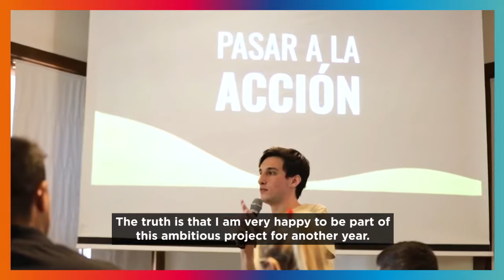Huella Saint-Gobain - Lanzamiento 2020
Llevamos a cabo el Encuentro de Embajadores de Huella Saint-Gobain para el 2020. Compartirmos un espacio de intercambio, reflexión y capacitación para seguir creciendo juntos y continuar transformando realidades.